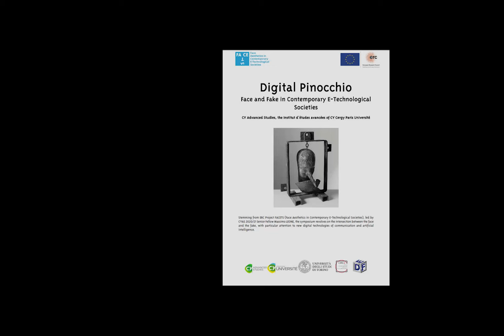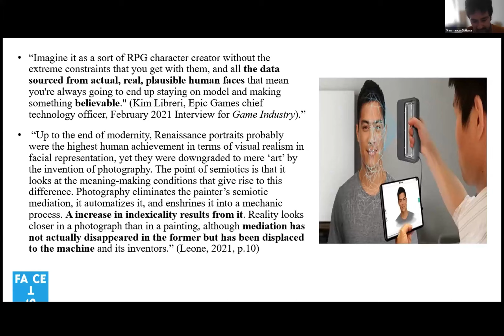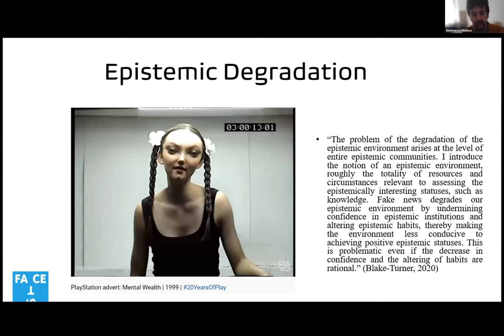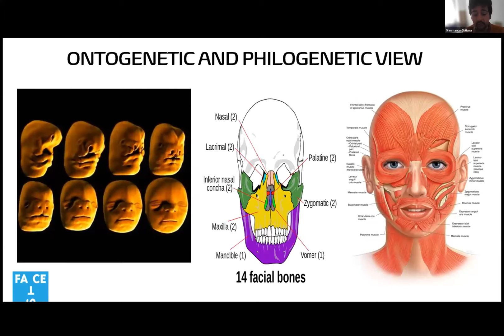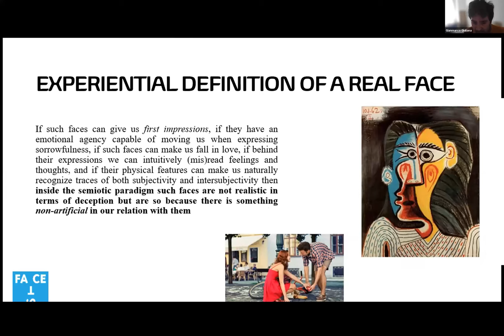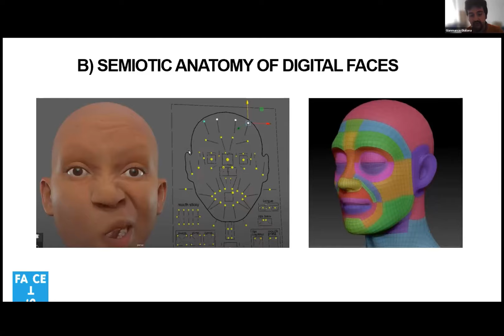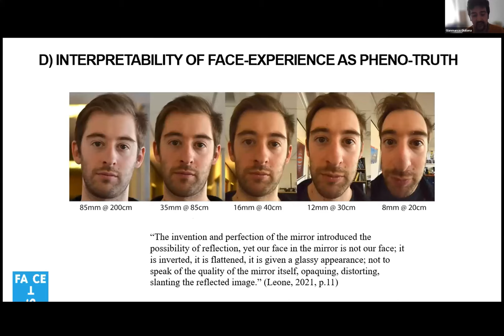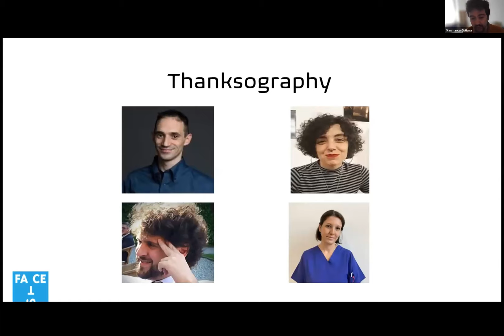Gianmarco Giuliana | The Semiotics of Metahuman Faces | Digital Pinocchio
Digital Pinocchio -
Face and Fake in Contemporary E-Technological
Societies
 - CY Advanced Studies, the Institut d'études avancées of CY Cergy Paris Université